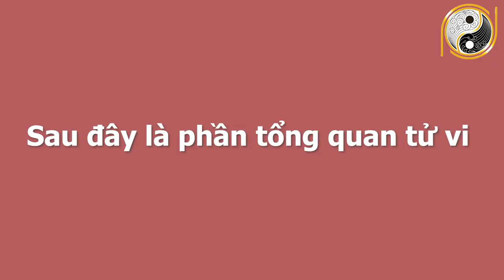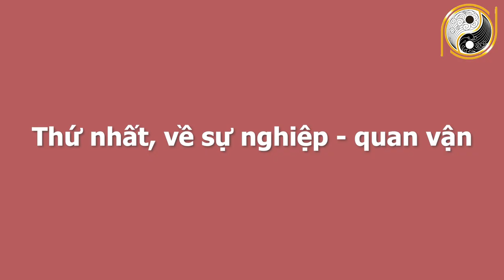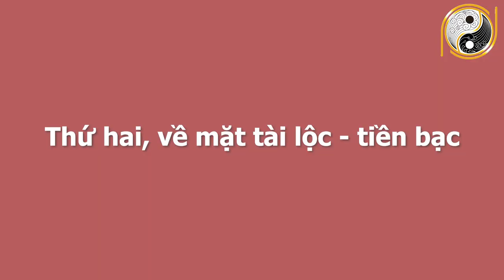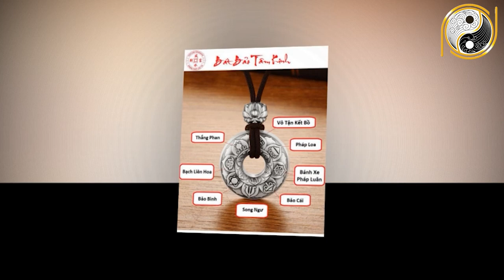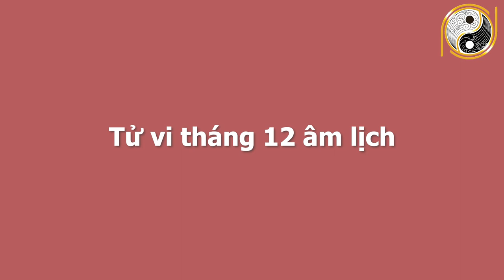TIẾT LỘ BÍ MẬT ĐỘNG TRỜI 6 Tháng Cuối Năm 2021 Giúp Tuổi Tân Dậu 1981 Trúng Số Độc Đắc, ĐỔI ĐỜI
01. Linh phù giải hạn
02. Hồ lô hóa giải Ngũ Hoàng
03. Mai Hoa Phú Quý
04. Gương bát quái tinh cầu
05. Kim bài thái tuế 2023
06. Vòng tam hợp Dần Ngọ Tuất
07. Vòng tam hợp Thân Tý Thìn
08. Vòng tam hợp Hợi Mão Mùi
09. Vòng Tam Hợp Tỵ Dậu Sửu
10. Bát bảo tâm kinh
11. Minh Quang pháp bảo cầu
12. Minh Quang pháp bảo lục giác
13. Tỳ Hưu Lộc Tài (Đồng)
14. Tỳ Hưu Khai Vận ( Bạch Ngọc)
15. Bách Niên Tụ Tài ( tụ tài lộc)
16. Song long ngọc ấn ( ấn thăng quan)
17. Kim bài ngũ Lộ Thần Tài
18. Hồ lô bình an ( treo xe)
19. Móc khóa văn xương
20. Ống bút văn xương gỗ đào
21. Bút văn xương gỗ đào
22. Bút văn xương gỗ đào nhỏ
23. Hoa mai kim tiền ( mạ vàng )
24. Các vật phẩm phong thủy khác TIẾT LỘ BÍ MẬT ĐỘNG TRỜI 6 Tháng Cuối Năm 2021 Giúp Tuổi Tân Dậu 1981 Trúng Số Độc Đắc, ĐỔI ĐỜI.
 Xem tử vi năm 2021 cho thấy tuổi Tân Dậu chỉ cần kiên trì vượt qua những thử thách Thái Tuế và dịch bệnh, mệnh chủ sẽ có cơ hội đổi đời giàu sang, cuộc sống về sau sẽ gặp được nhiều may mắn, thuận lợi hợp tác, mưu sự đều có quý nhân trợ lực, tiền của nhiều như núi tiêu 3 đời không hết. Vậy trong năm 2021 vận trình của tuổi Tân Dậu sinh năm 1981 sẽ xảy ra những điều gì? Tuổi Tân Dậu có gặp được quý nhân nào hay không? Trên con đường công danh và sự nghiệp có gặp phải những khó khăn hay trắc trở nào hay không? Sức khỏe và tình duyên có những chuyển biến như thế nào trong năm 2021? Không để quý vị phải chờ đợi lâu hơn nữa, xin mời quý vị cùng đón xem vận trình của tuổi Tân Dậu sinh năm 1981 trong chương trình ngày hôm nay nhé!